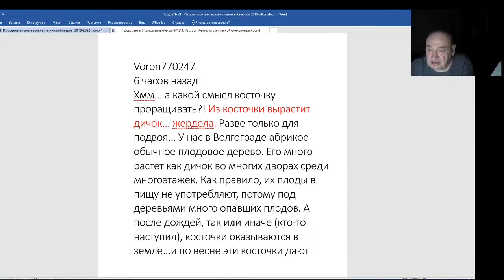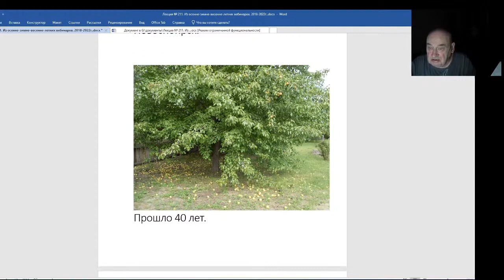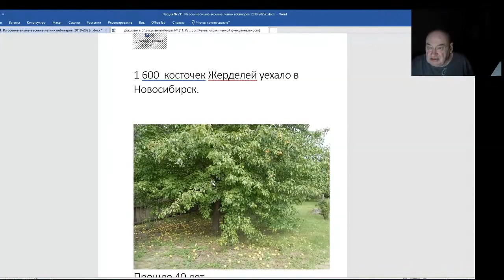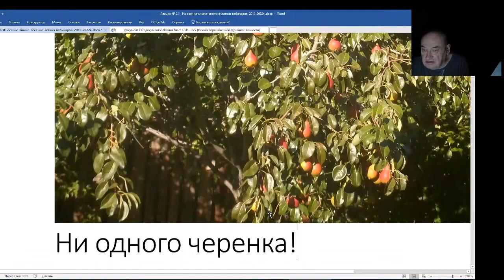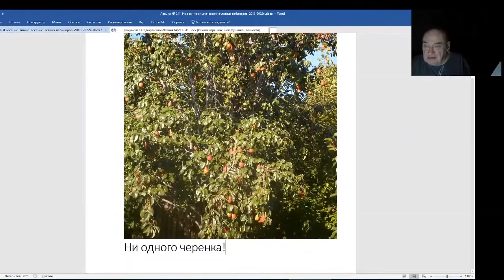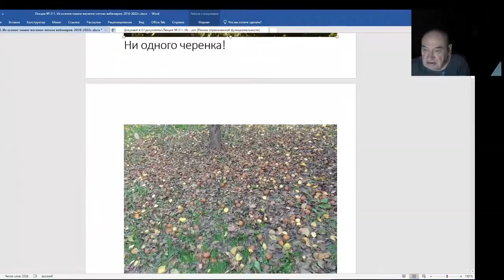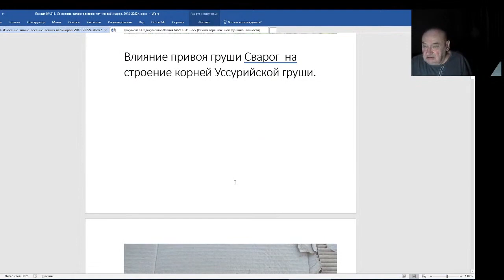Железов Валерий. Вебинар 211. История трех моих груш.